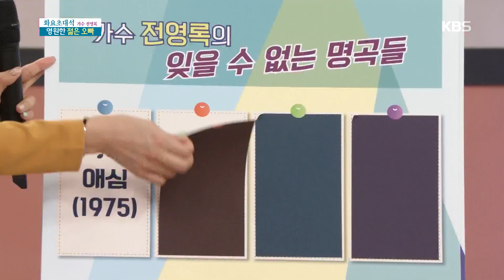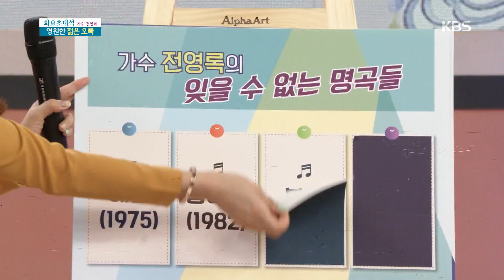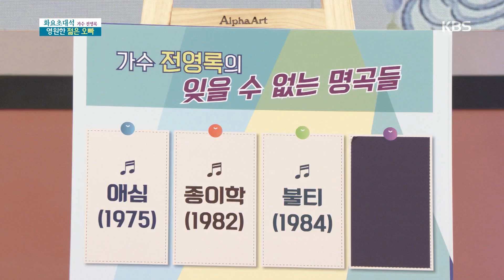가수 전영록의 잊을 수 없는 명곡들! [아침마당] 20200310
가수 전영록의 잊을 수 없는 명곡들!